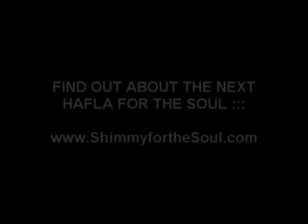The Tribal Kind with Genevieve DuPuy - 3rd Performance at HAFLA FOR THE SOUL #1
The Tribal Kind with Genevieve DuPuy- 3rd performance at Shimmy for the Soul's first Hafla for the Soul on Dec. 8/13 ...